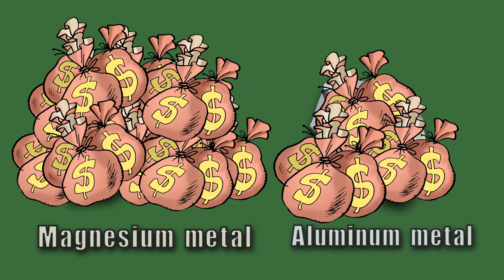Cars Could Ditch Heavy Metal in Favor of This Alloy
Cars that cover more distance with less fuel? Sure! If you replaced some of their steel and aluminum components and body parts with magnesium metal ones, you'd have automobiles that are as much as 50% lighter! That means they would be more fuel-efficient than their heavier pals.

Infinium, a small business funded by the National Science Foundation (NSF), has developed a new way to make magnesium metal – a zero-emissions, energy efficient technology that also costs much less than current production methods.

The race towards lighter, more fuel-efficient vehicles just ramped up a notch.

The research in this video was supported by NSF Small Business Innovation Research Program (SBIR) awards: #0912743 and #1026639.

Credit: NSF